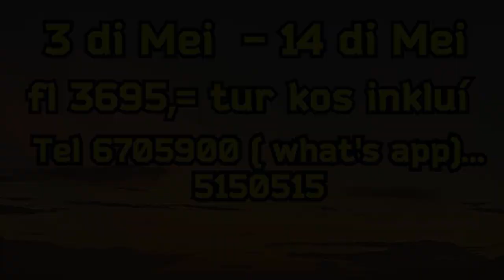Hermanito ta presentá : Kantadó Mayó 2023 e 1 er parti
Kantadó  Mayó 2023 ya tin ganadó...
Riba You Tube Bo por mira e nochi final den  3 edishon .
Esaki ta e 1er edishon ... ...